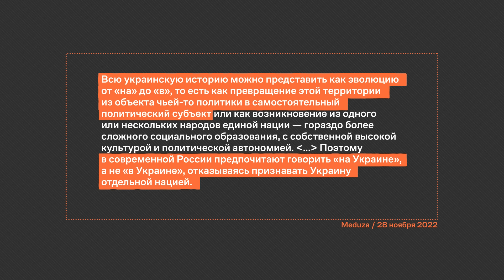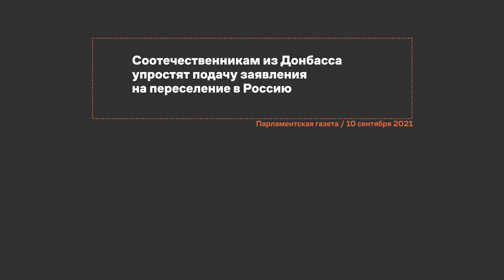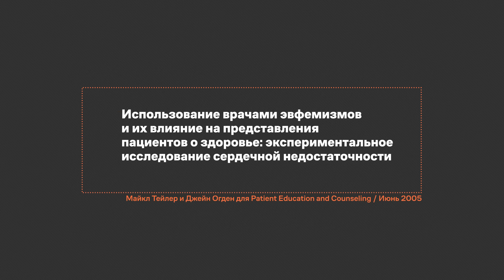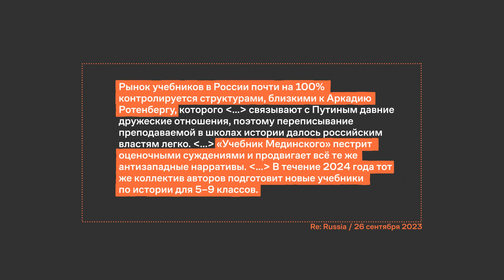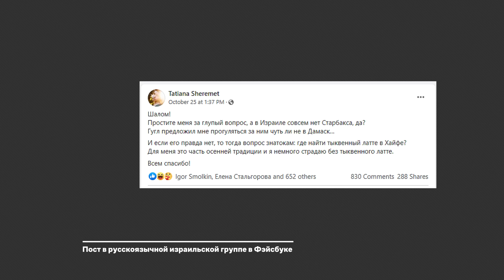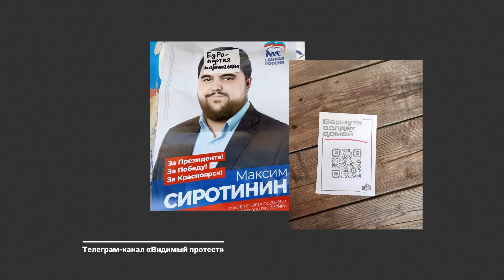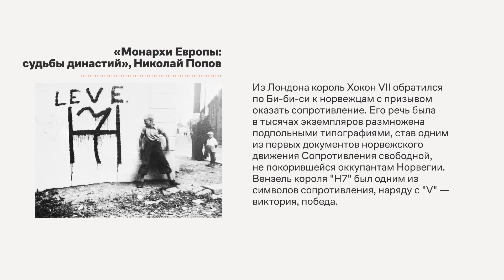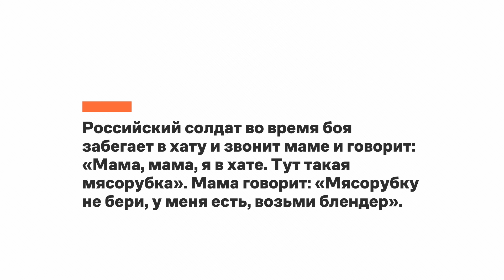КАК ТЕПЕРЬ меняется русский язык из-за войны и эмиграции / Александра Архипова, фольклорист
Как трансформируется русский язык с начала полномасштабного вторжения? Как с помощью новояза провластные медиа, школы и пропаганда влияют на людей? Как сопротивляться властям с помощью анекдотов и стрит-арта? Новый гость «Как теперь» от ОВД-Инфо — социальный антрополог, фольклорист и кандидат филологических наук Александра Архипова

00:00 Антрополог Александра Архипова
00:55 Почему важно следить за тем, как трансформируется язык?
01:35 Как русский язык менялся с начала полномасштабного вторжения?
05:50 Как провластные медиа и пропаганда достигают своих целей с помощью языка?
10:12 Как противостоять нарративам российской пропаганды?
13:18 Как изменения в учебниках и «разговоры о важном» в школах повлияют на детей в будущем?
17:20 Как изменился язык у тех людей, кто уехал из России?
21:49 Как люди в России адаптировались к законам, запрещающим говорить то, что думаешь?
24:21 Высмеивание власти, мемы и стрит-арт — это протест?
26:54 Какие еще бывают типы несилового сопротивления в разных странах?
31:00 Какой у вас любимый анекдот с начала полномасштабного вторжения?
32:13 Что вы сделаете первым делом, когда закончится война?

Продюсерка и интервьюерка — Алина Белят